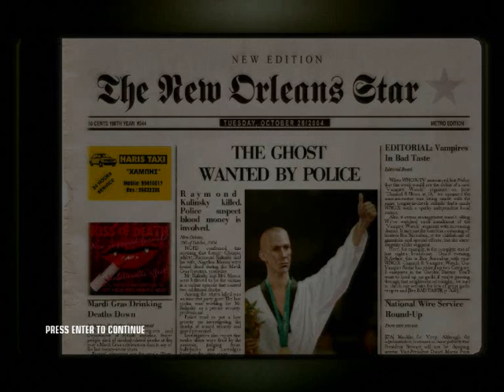Hitman: Blood Money The Murder of Crows PC Walkthrough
Hitman Blood Money fifth mission The Murder of Crows.
I got The Ghost in this.
I am not born in an english country so if i spell something wrong, thats probertly why.
I play on expert difficulty and I won't undo anything ( Unless I die) so if I do
something wrong it's too bad. I have played this game, but it's been a while